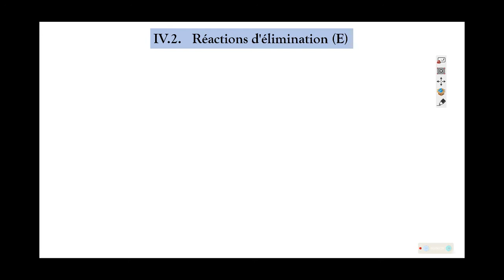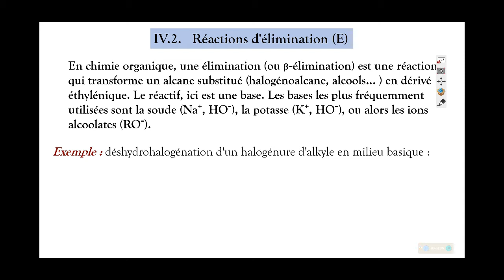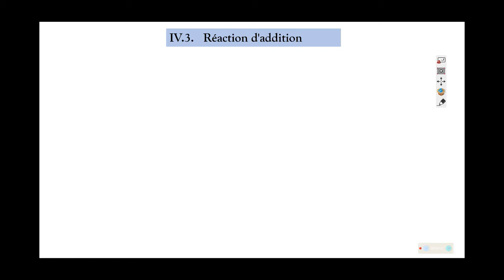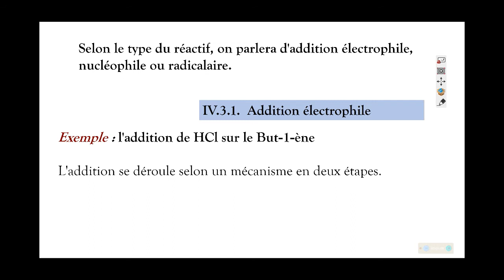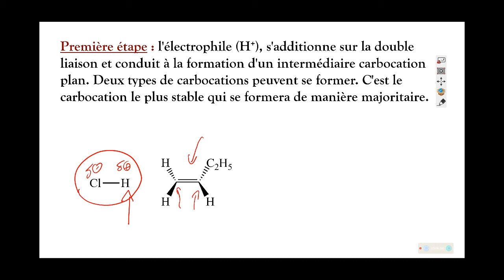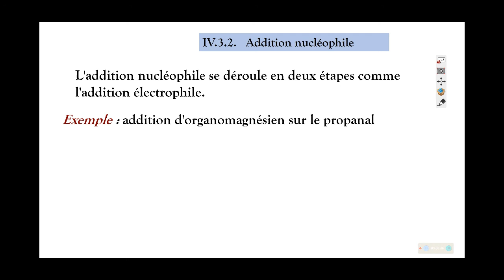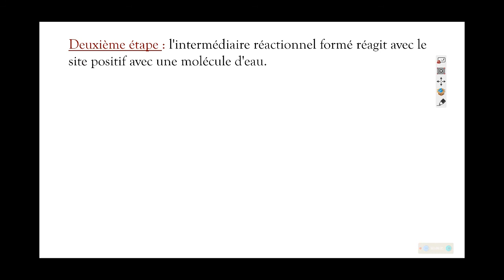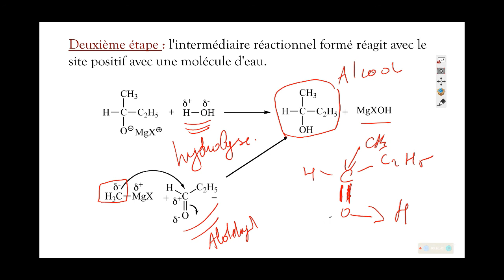Chapitre IV 10 Elimination et addition